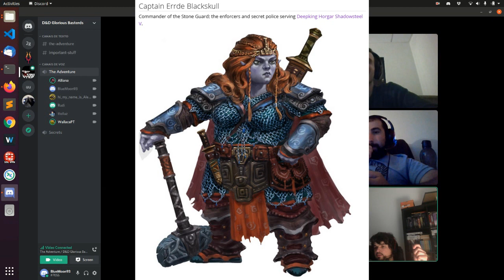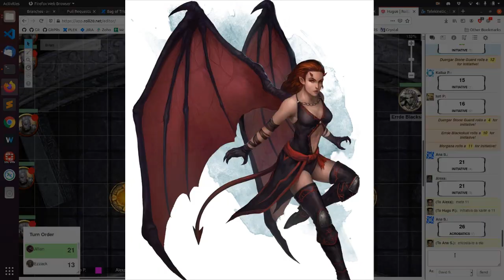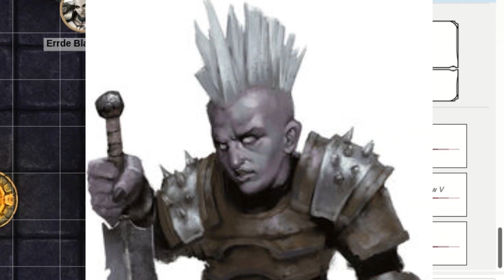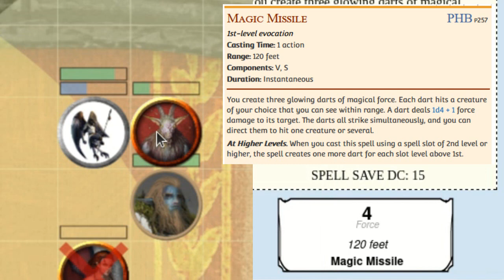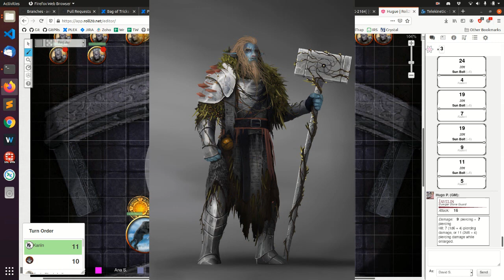Out of the Abyss Tuga 35 - A Benção do Ezzack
DM: Hugo
Alexandra: Kariin
Ana: Jillian
David: Professor Brian
Iuri: Sun
Rudi: Ezzack Treehugger

Soundtrack:
South Park: Stick of Truth - Scary Theme
Trevor Morris - If I Had a Heart
Raison Varner - Rakkhive Emerges
South Park: Stick of Truth - Epic Theme